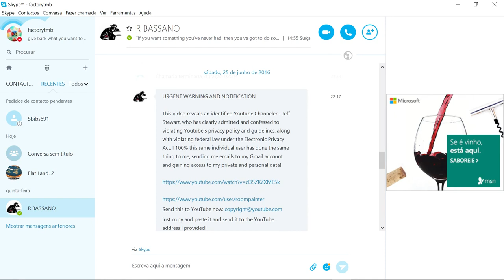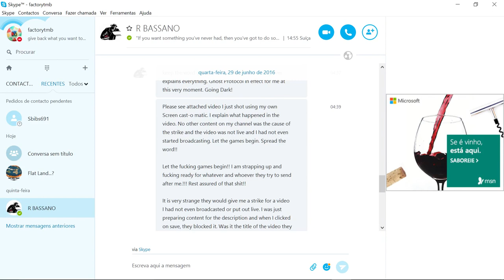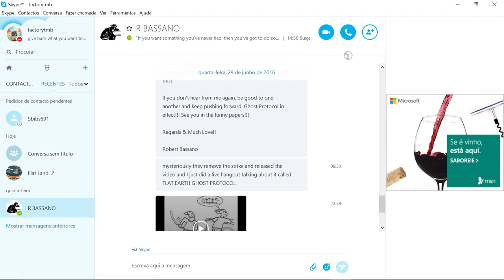FE Drama and not so much Love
like I said "the trust no one is reaching high levels here" I made my decision so you decide not pushing any narrative.